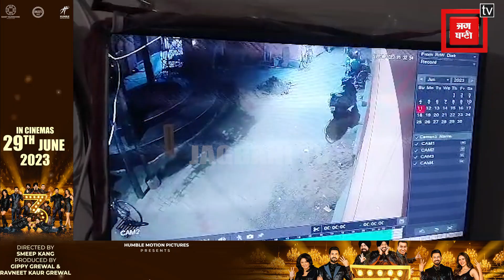ਕੁੜੀਆਂ ਪਿੱਛੇ ਭਿੜ੍ਹੇ ਮੁੰਡੇ,ਕਰ'ਤਾ ਤੇਜ਼ਧਾਰ ਹਥਿਆਰਾਂ ਨਾਲ ਹਮਲਾ ,ਹਮਲਾਵਰਾਂ ਸੀਸੀਟੀਵੀ 'ਚ ਕੈਦ